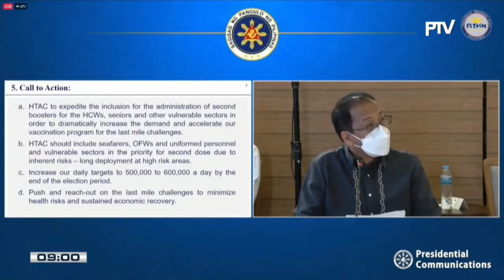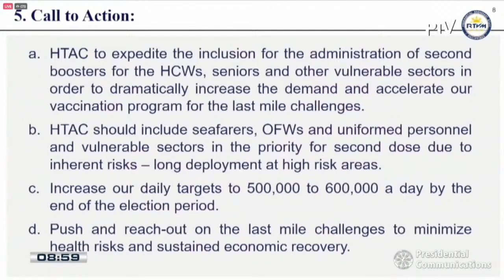Galvez recommends 4th COVID-19 vax dose for seafarers, OFWs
Vaccine czar Secretary Carlito Galvez Jr. is recommending the inclusion of seafarers and overseas Filipino workers (OFWs) in the administration of the fourth dose of the COVID-19 vaccine.